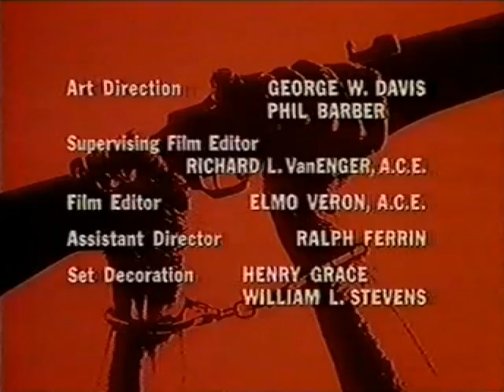Garrison's Gorillas - Episode 10: Thieves' Holiday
First aired on 7th November, 1967.